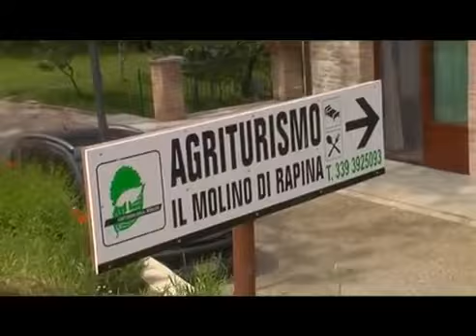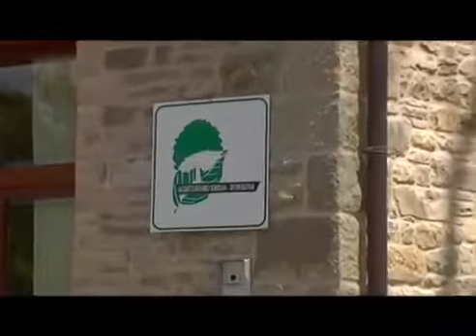AGRITURISMI ITALIANI Agriturismo Molino di Rapina